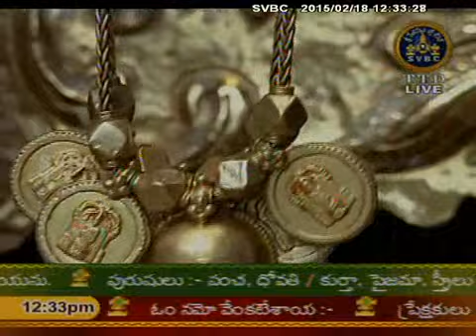SVBC TTD-Kalyanotsavam 18-02-15